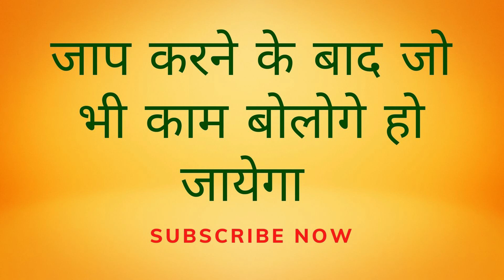आज खुद देने आएगी माँ कसम प्यार